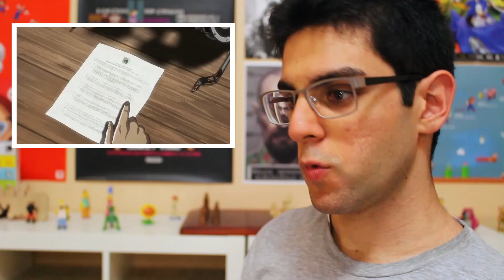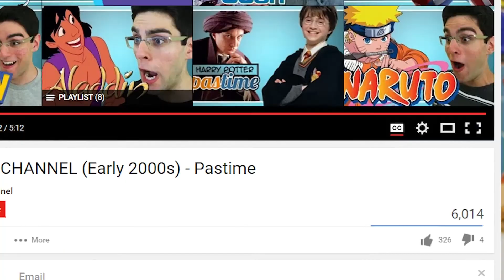ATTACK ON TITAN Reaction - Eve of the Counterattack (Episode 14-16)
Teen Shamim reacts to Eve of the Counterattack (episodes 14 to 16 of Attack on Titan). Shamim's reaction to Attack on Titan features commentary on the new opening theme song, Captain Levi's persuasion tactics, and the real enemy in Attack on Titan.

In "Can't Look Into His Eyes Yet: Eve of the Counterattack, Part 1", Eren is taken to a military tribunal to be judged by premier Dhalis Zachary, who will decide whether Eren should be handed to the Military Police or the Scout Regiment. The Military Police wants Eren killed while the Scout Regiment wants to use Eren's Titan powers to retake Wall Maria.

In "Special Operations Squad: Eve of the Counterattack, Part 2", Eren joins the Special Operations Squad of the Scouts. He meets his teammates and learns from Section Commander Hange about Titan research. The Scouts discover that Hange's two Titan test subjects have been killed. As the Scouts wonder who killed them, Commander Erwin asks Eren who the true enemy is.

In "What Needs to be Done Now: Eve of the Counterattack, Part 3", the cadets are investigated over the deaths of the two Titans. Later, they are faced with the decision of which regiment to join. Commander Erwin talks about the upcoming Scouts mission and asks them to join. Most cadets leave, but Jean, Mikasa, Armin, Reiner, Bertolt, Connie, Sasha, Krista and Ymir stay. As they prepare themselves for the mission, Eren reunites with his friends. The Scouts set out on the 57th Exterior Scouting Mission.

Shamim Reacts is a show featuring reactions to anime series, cartoons, movies, YouTube videos, music videos, teen sitcoms, other TV shows, and short films.